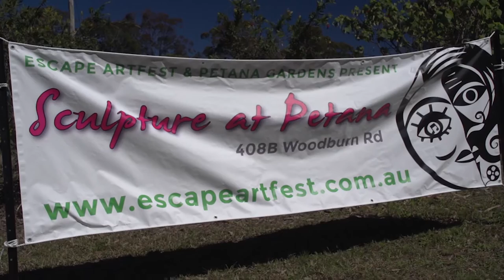Petana gardens exhibition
Here is some footage from the 2016 Petana gardens sculpture exhibition. If you missed out, here is a little of what you missed, if you cant make it this year then save the date for the next one. It is such a beautiful place...